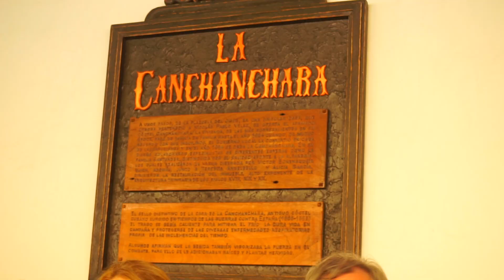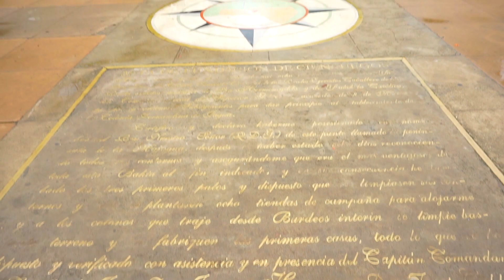Cuba: Santa Clara, Trinidad, Cienfuegos, Pt.2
Viaggiate con noi!!

Fate iscrivere amici, parenti e quadrupedi!!

Festival De Cuba - Doug Maxwell/Jimmy Fontanez